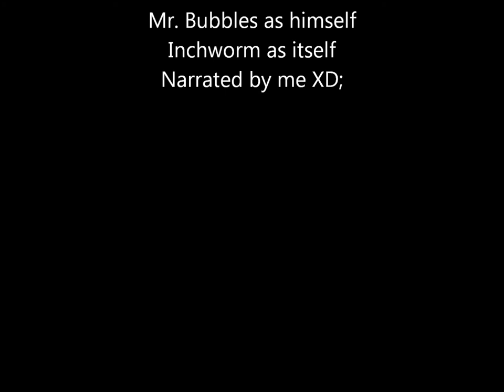Mr. Bubbles and the Inchworm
I found an inchworm and put it in Mr. Bubbles jar to see what would happen... he's had fun playing with it.

NO WANK BECAUSE I DO INTEND TO TAKE IT OUT LATER!

I've fed Bettas spiders and gnats before, I know they love live prey, but I do realize that this size = futile. So I'm just going to keep it in until his next water change, which is tomorrow.